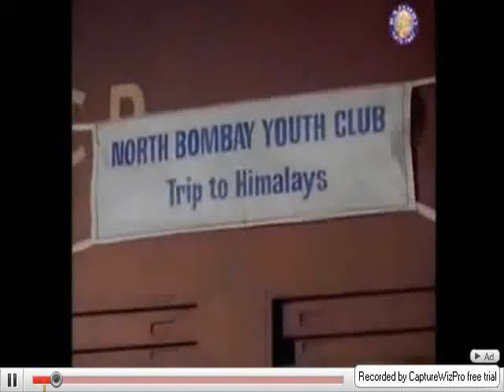gimhane hada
Film: Sudu Paraviyo. Thissa and Sumana. Jothipala and Anjalien Gunathilaka.